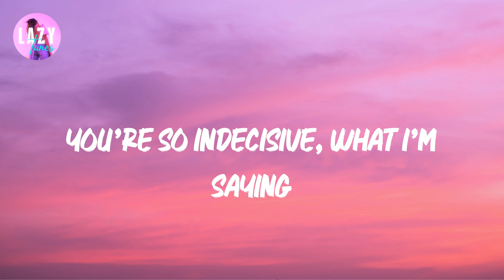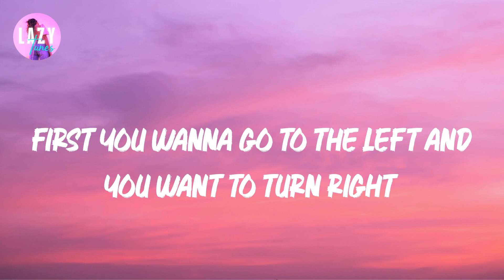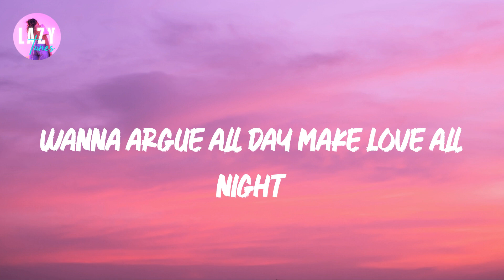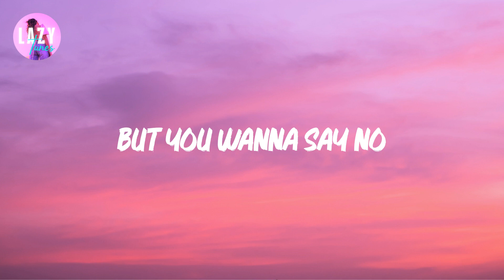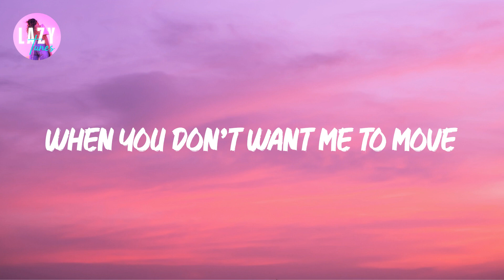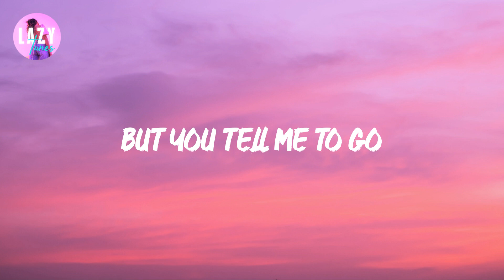Justin Bieber - What Do You Mean? | Lyric video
What Do You Mean? Lyrics / Lyric Video

Lyrics:

Said you’re running out of time
You’re so indecisive, what I’m saying
First you're up and you’re down and then between
Wanna argue all day make love all night
First you up and you’re down then between
What do you mean? (oh what do you mean?) hey
(Ooh) Said you’re running out of time
What do you mean? (ah baby)
What do you mean? (you're so confusing baby)
Hey, when you don't want me to move
But you tell me to go
What do you mean? (oh be more straightforward)
Oh, what do you mean?
Said wyo're running out of time

What Do You Mean? Justin Bieber,
What Do You Mean? lyrics,